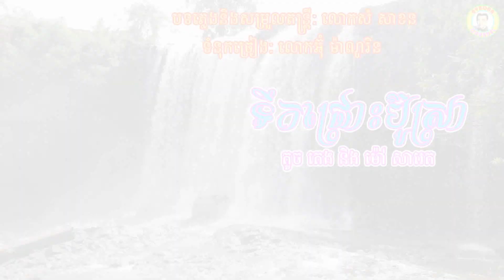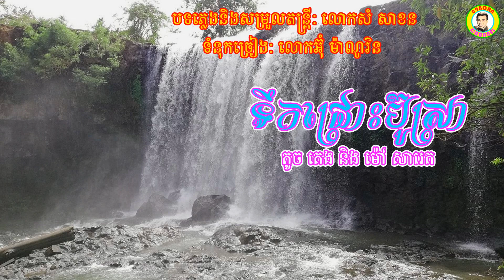ទឹកជ្រោះប៊ូស្រា - លោកតូច តេងនិងអ្នកស្រីម៉ៅ សារ៉េត